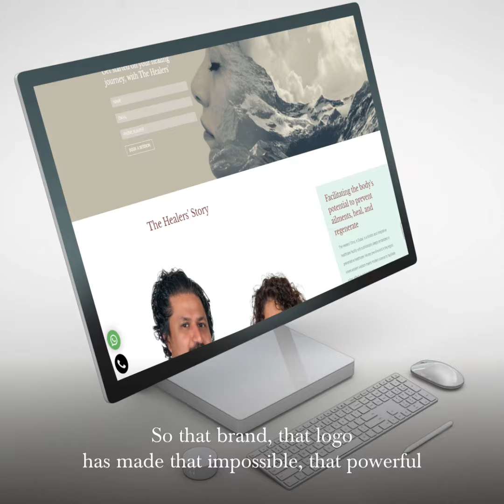The Healers' Clinic Testimonial - Dr. Hafeel Ambalath